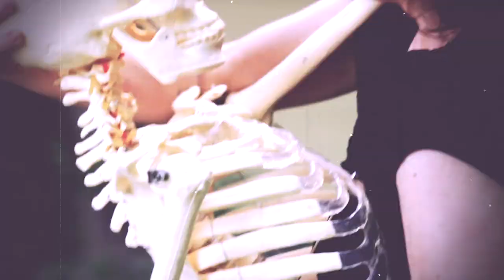Talk Like a Pirate Day song!! "Talk Like a Pirate" by Tom Mason and The Blue Buccaneers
Talk Like a Pirate Day!! Now available on the CD "Pirate Party"! Tom Mason and the Blue Buccaneers' Talk Like a Pirate Day, a rollicking theme song for the pirate's favorite holiday, September 19th. Written by Tom Mason and John "Ol Chumbucket" Baur, co-creator of ITLAPD. This and other Tom Mason and the Blue Buccaneers titles available and on iTunes and at CDBaby.com. Video directed by Ryan Newman, Shot by Ryan Newman and Tommy Wilson, Edited by Chad Davis